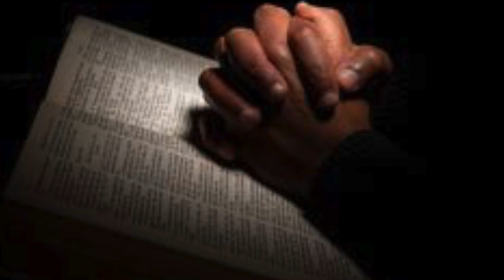Good Night Prayer With Music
Good Night Prayer